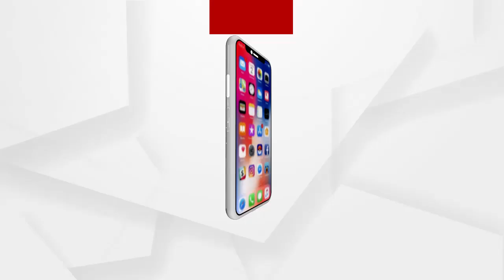ସାହାରା ଇଣ୍ଡିଆ ଅଫିସରେ ତାଲା ପକାଇଲେ ଜମାକାରୀ....